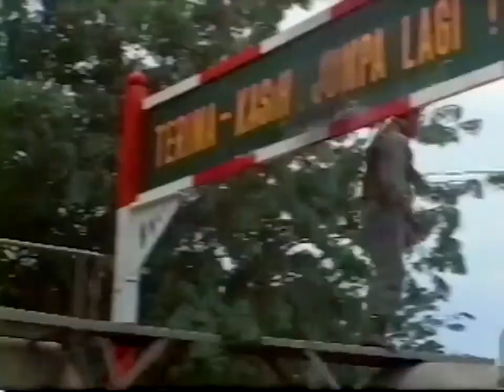Charlie Rose Talk Show [Jackie Chan Style] / 38 Min